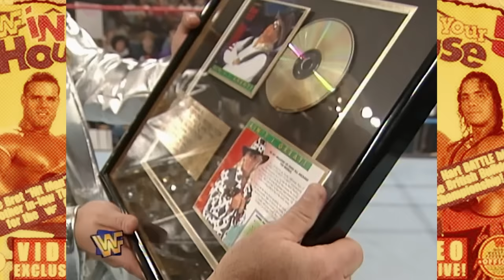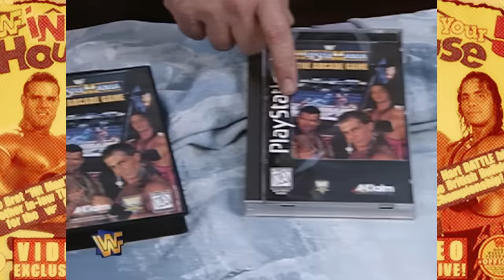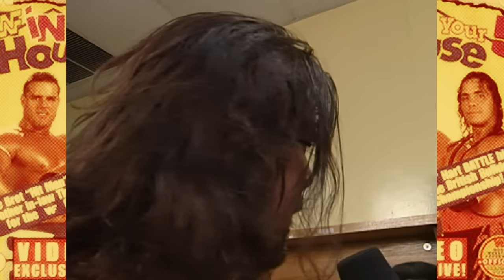WWE In Your House: Season's Beatings Review - Yes, Virginia, there is a XANTA KLAUS!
As WWE limps its way to the end of 1995, Bret Hart and the British Bulldog put on an awesome match for the title, and we get the debut of Santa Claus' evil twin!  YAY!

00:00 Intro - Our Story So Far
02:30 Sid & The Kid vs. Razor Ramon & Marty Jannetty
05:06 Jerry Lawler interviews Jeff Jarrett
06:15 Ahmed Johnson vs. Buddy Landell
09:17 Razor Ramon reads Goldust's letter
09:40 Hogpen Match: Henry O. Godwin vs. Hunter Hearst Helmsley
12:23 Diesel vs. Owen Hart
14:31 Introducing ... XANTA KLAUS!
16:00 Casket Match: The Undertaker vs. King Mabel
18:08 The Challenger and Champion are interviewed
18:58 WWF Championship: Bret Hart vs. The British Bulldog
21:50 A face-off between Diesel and the Undertaker
22:03 Final Thoughts